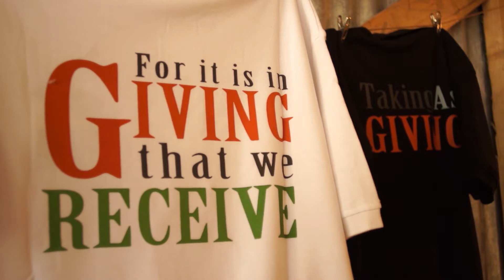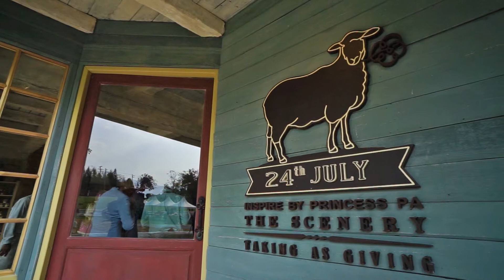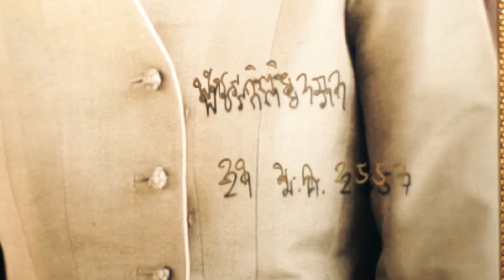งานเปิดร้าน 24th JULY